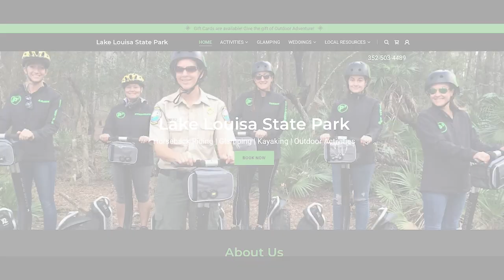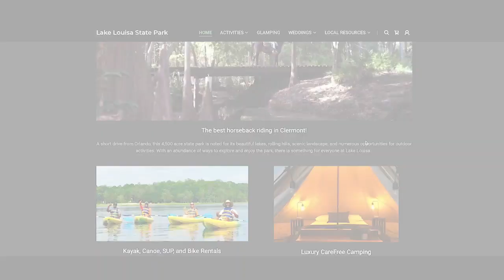Lake Louisa is nature's theme park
In the shadow of the world’s best theme parks is another type of park -- one for nature lovers! Good Day Orlando's David Martin shows you all the fun to be had at Lake Louisa State Park in Lake County.